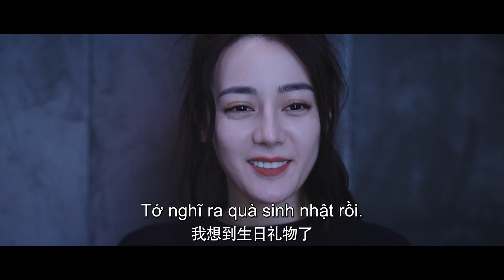HOT CLIP | Em Là Niềm Kiêu Hãnh Của Anh - Tập 12 | Tinh Tinh chụp trộm Vu Đồ ngủ xém té ngã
Phim:  Em Là Niềm Kiêu Hãnh Của Anh
Diễn viên: Địch Lệ Nhiệt Ba, Dương Dương

Bộ phim được chuyển thể từ tiểu thuyết cùng tên do Cố Mạn viết, kể về câu chuyện của nữ diễn viên nổi tiếng Kiều Tinh Tinh và người bạn học trung học cũ của cô là Vu Đồ bất ngờ gặp lại trong một trò chơi.